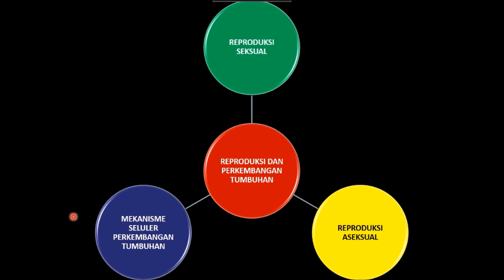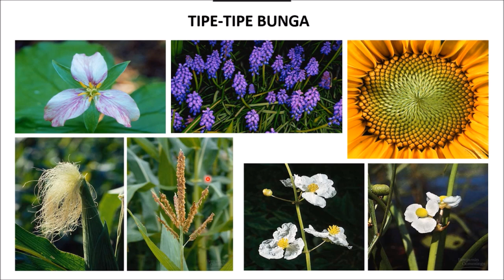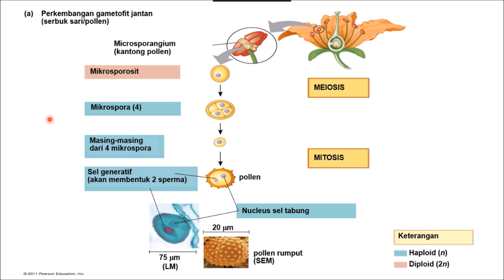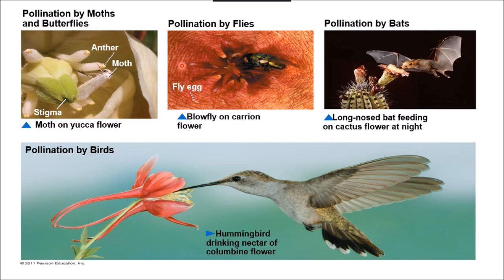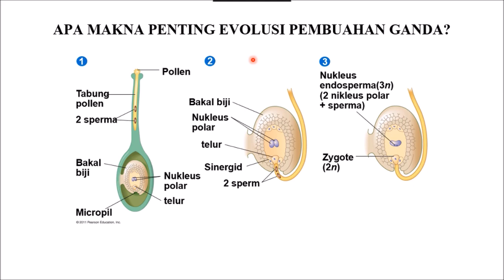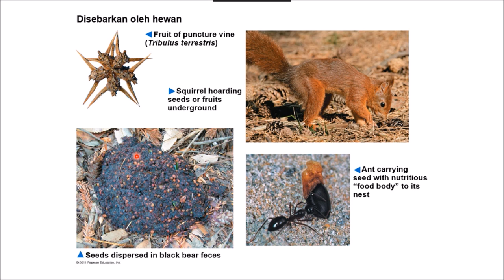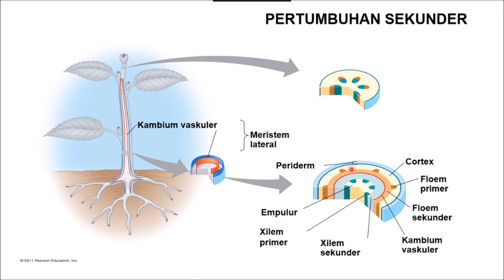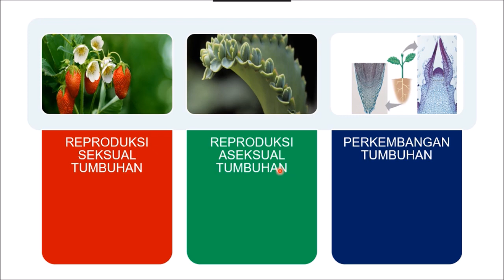REPRODUKSI TUMBUHAN - DIRGA BIOLOGY CHANNEL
MEMBAHAS SECARA MENDETAIL REPRODUKSI SEKSUAL DAN ASEKSUAL TUMBUHAN. PADA AKHIR VIDEO TERDAPAT TEBAK TEBAKAN SERU MENGENAI CARA MENGETAHUI UMUR SEBUAH POHON.